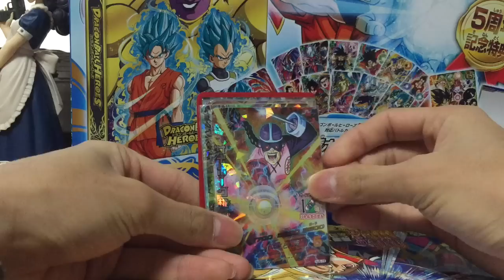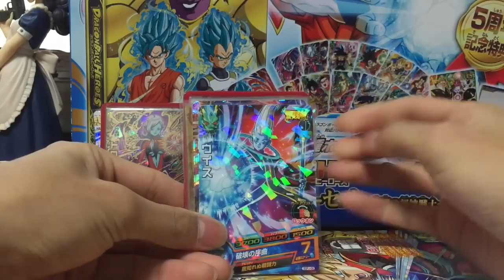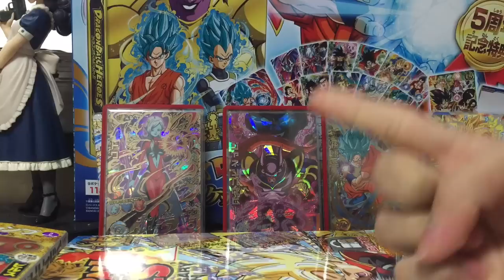DBH 第一回プレゼント企画[締め切り]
☆動画への挿入曲として、
谷本貴義さんの、空・前・絶・後 Kuu-Zen-Zetsu-Go(ドラゴンボール改 魔人ブウ編オープニングテーマ)
を使用させていただきました！

☆参加しますというコメントに、その方の倍率が確定し次第、僕が番号を言い渡します。

☆当選した人は1週間以内にご連絡下さい。